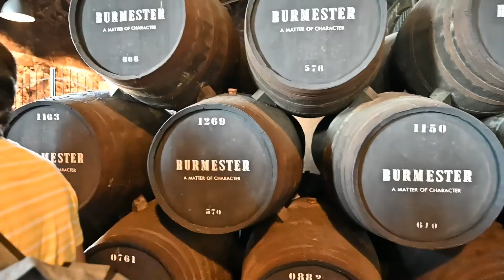Porto Portugal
A day in the beautiful city of Porto, Portugal